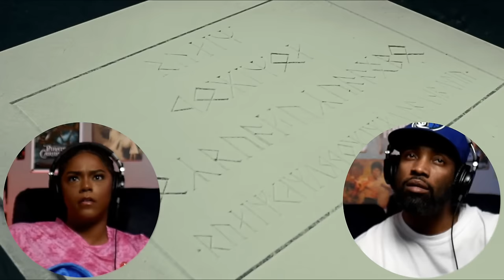The Lord of the Rings: The Fellowship of the Rings (Part 2) | First Time Watching | Movie Reaction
Donna Bannister | Beth Mitchem | CalixYukon | ZoeLo | Arthur Morgan | Matthew Pasko